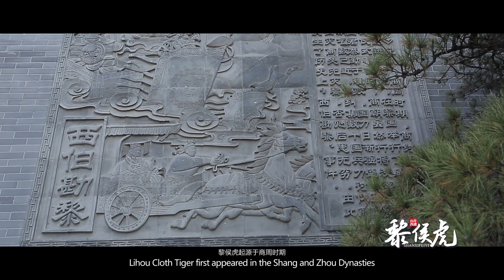Immaterielles Kulturerbe in Shanxi (1): Der Lihou-Tiger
Passend zum Jahr des Tigers 2022: Der Lihou-Tiger ist ein traditionelles Kunsthandwerk, das seinen Ursprung im Kreis Licheng in der Provinz Shanxi hat. Es hat seinen Ursprung in einem Volksbrauch, der in den Shang- und Zhou-Dynastien den Tiger als Totem hatte. Nach 3.000 Jahren historischer Entwicklung wurde sie allmählich verbessert und in ihre heutige Form gebracht, die Geschichten, Strohgeflecht, Stickerei, Scherenschnitt, Kalligraphie und Malerei miteinander verbindet. Der Lihou-Tiger, der als der erste Tiger Chinas bekannt ist, verkörpert die guten Wünsche der Menschen, die für Glück beten und das Böse abwehren.